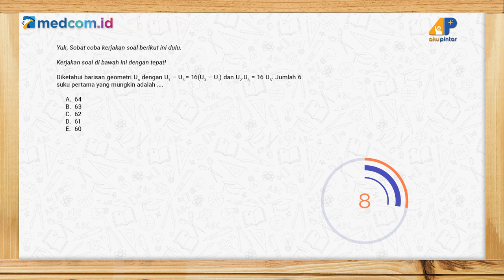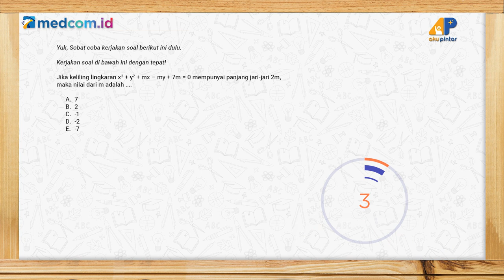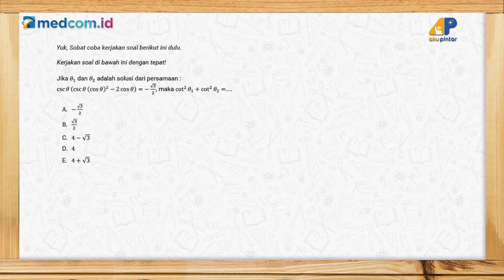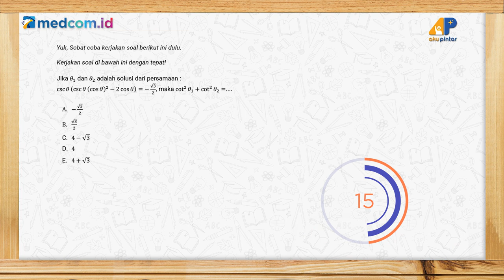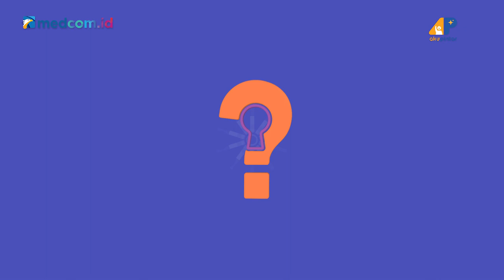Kunci Jawaban: Latihan Soal Try Out UTBK Matematika 2021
Episode kali ini akan membahas soal-soal Try Out UTBK matematika 2021. Simak pembahasannya bersama Tentor, Kak Sofia.

Kunci Jawaban adalah program kolaborasi antara @medcomid bersama @akupintar.id dengan menghadirkan tentor terbaik video ini akan mengupas tuntas soal-soal mata pelajaran kamu di sekolah.